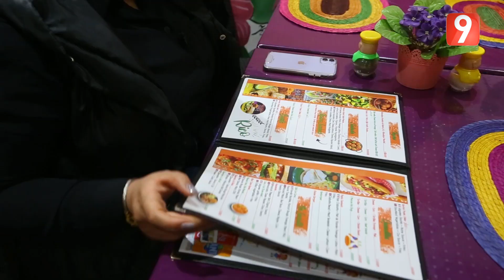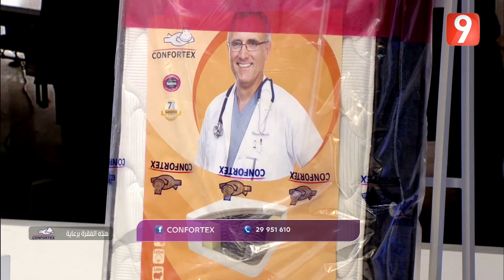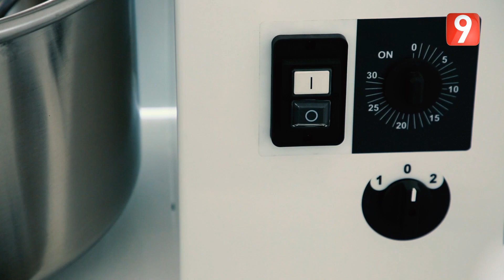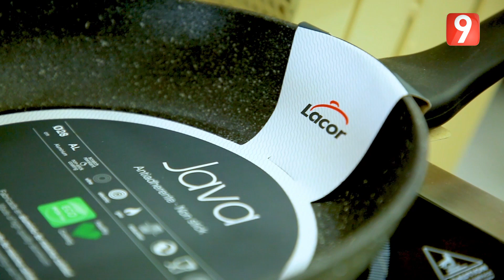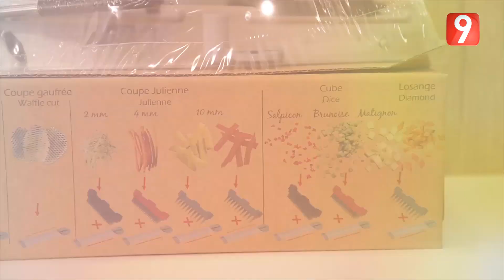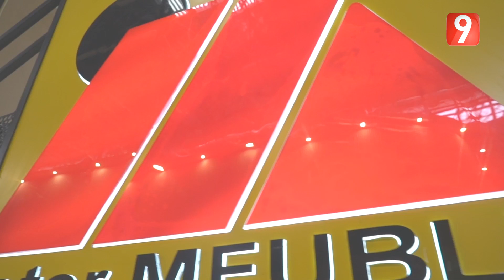ElWeekend S04 - Ep09 P02